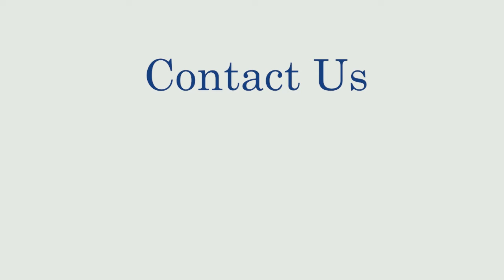How social media has affected our life? (Adarsh)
The Career English is a platform which lets you be what you are. We let you be visible to the world and show them your true caliber. We help you to learn the importance of communication.It's not about how correct you are. It's about how expressive you are.
Stop thinking that "log kya kahenge" and understand that "kuch to log kahenge, logo ka kaam hai Kehna". Reveal the real you.